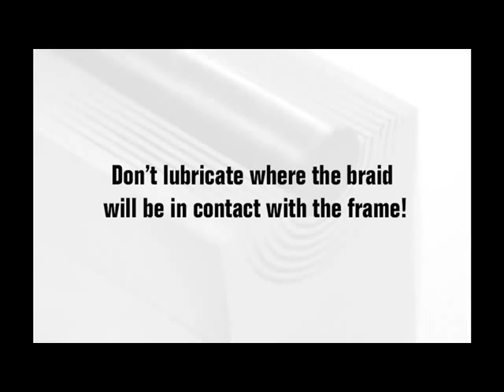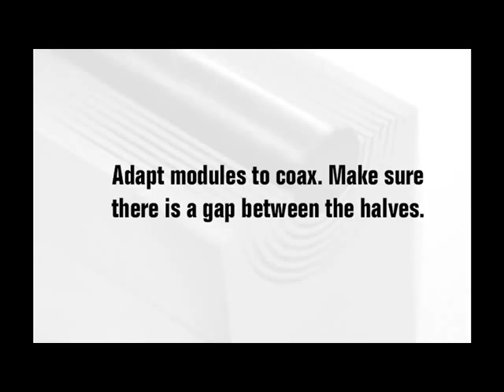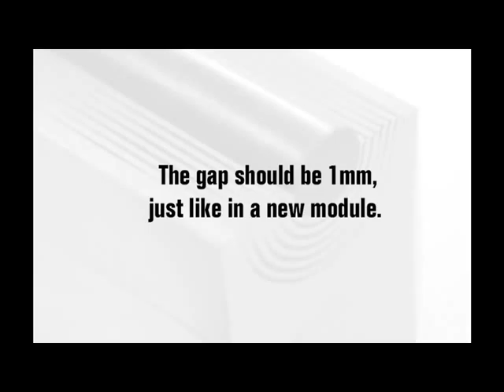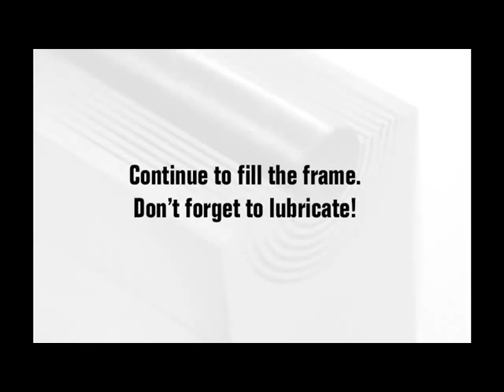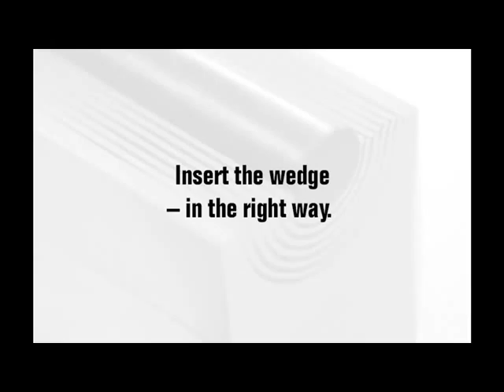Roxtec BG™ System installed with large coaxial cables (no sound)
We can help. To find your nearest Summit Electric, click here ➛